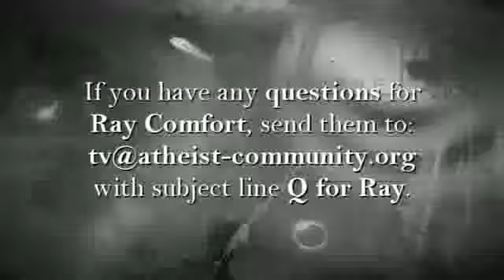Ray Comfort to be on The Atheist Experience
4:30 CST

The Atheist Experience is a live call-in show based in Austin, Texas.